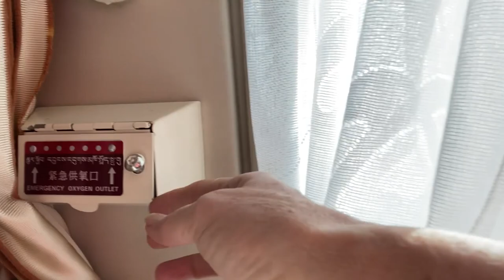Tibet Train: 10 Lessons Learned [2020]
This video (taped in December 2019) gives you ten lessons learned from our journeys on the Tibet train that you can use to have a better time on your train to Lhasa, when Tibet opens again.

Also called the Tibet Sky Train, and the Qinghai-Tibet Railway, the train to Tibet is the highest rail journey in the world.

In the video, taped on the Tibet train in December 2019, you’ll learn the difference between high and low season conditions, the truth about oxygen on the train, what the deal is with storing baggage on the train, whether you need a sleeping bag, and a lot more.

You can take a train to Lhasa all the way from Beijing but we recommend starting the Tibet train journey in Xining, just at the edge of the Tibetan Plateau.

This is where the Tibet railway actually begins, and if you spend a couple of nights at the moderate Xining elevation, you will start to acclimatize to high altitude and do much better on the train and when you reach Lhasa’s 12,000 ft.

Heads up that there is no high-speed train to Tibet. The journey from Xining to Lhasa takes a bit less than 24 hours.

You can get more actionable tips and tools about the Tibet train and Tibet travel on our website, YoWangdu Experience Tibet.

You might want to check out our complete guide to Tibet travel as well:

How to Visit Tibet Safely, Easily and Ethically: The Complete Guide (2020)